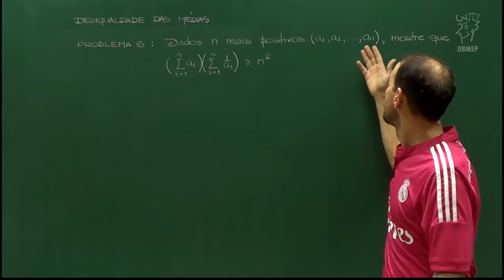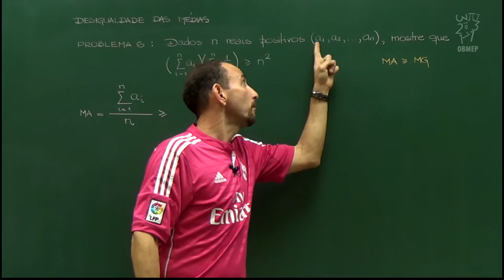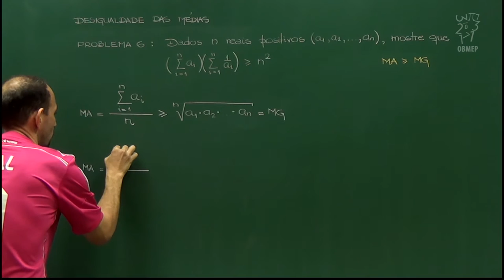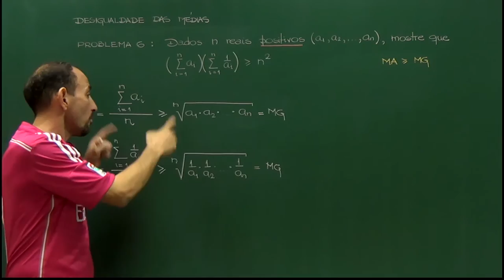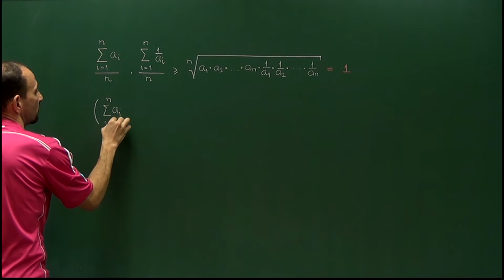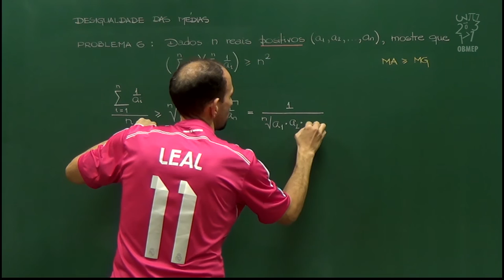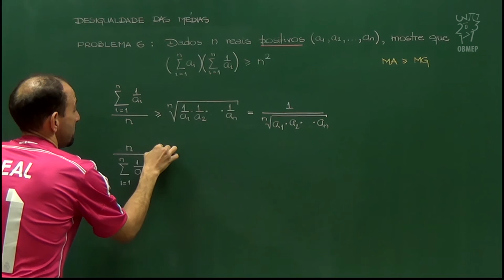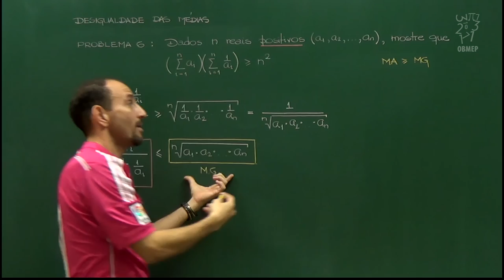Desigualdades – Aula 7 – Aplicando a desigualdade MA-MG e introdução da média harmônica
Damos uma nova demonstração para o Problema 6, utilizando a recém-provada desigualdade MA-MG. Aproveitamos para introduzir uma nova média, a média harmônica.